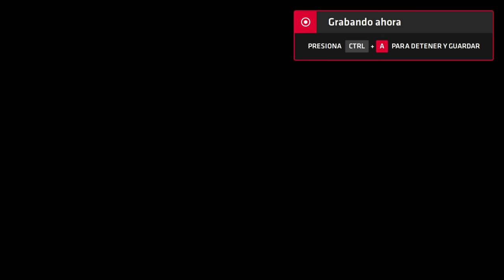Neptune777 Forza MAX New Generation 2020 08 29 3D 27